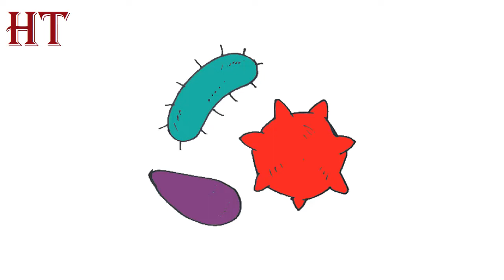How to Draw Bacteria easy Step by Step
How to Draw Bacteria easy Step by Step for beginners